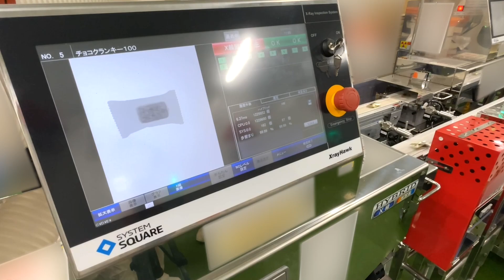高速搬送仕様 かみこみX線検査機│ロッテ様 クランキーの検査│株式会社システムスクエア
株式会社システムスクエア の公式動画です。
株式会社システムスクエアは新潟県長岡市に本社を置く、異物検査機の総合メーカーです。高感度な金属検出機、X線検査機などを開発、製造、販売しています。

高速搬送仕様かみこみX線検査機による、株式会社ロッテ様でのクランキーの検査の様子をご覧いただけます。

システムスクエアには、ここに紹介した検査機以外にも、30年に及ぶ信頼、実績でお客様と一緒に培ったノウハウが豊富にございます。
もし、ご担当者さまに何かお悩みがあれば、以下リンクより、お問合せ下さい。